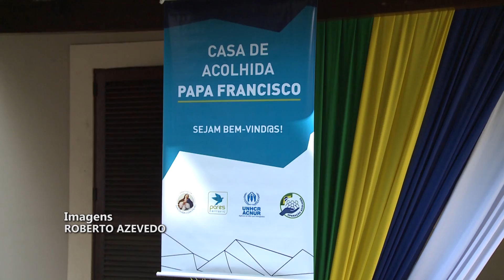Cáritas inaugura casa de acolhimento a refugiados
Cáritas inaugura casa de acolhida, e recebe venezuelanas vindas de Roraima.